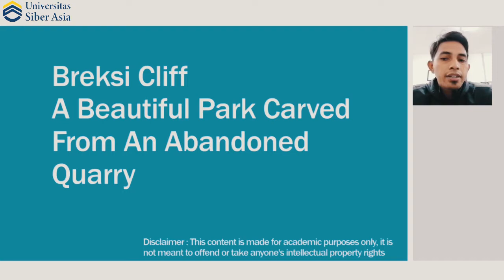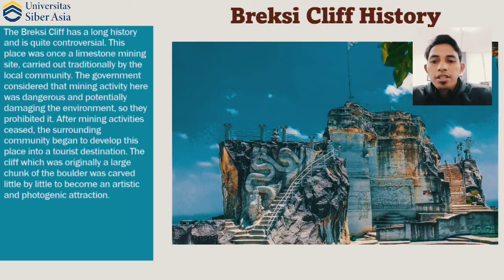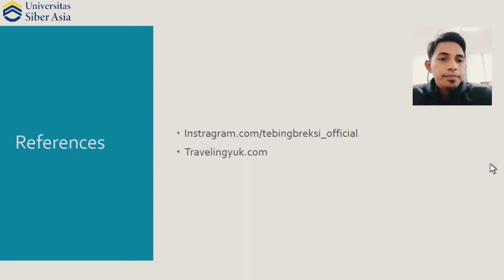Tugas 1 Bahasa Inggris UNSIA_(Udi Wiyono/200201072025)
Breksi Cliff A Beautiful Park Carved From An Abandoned Quarry